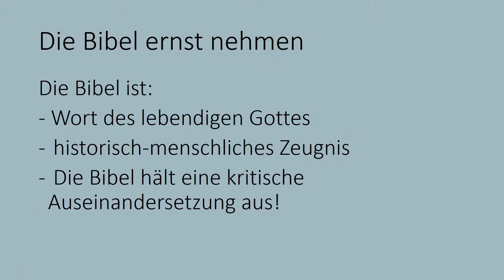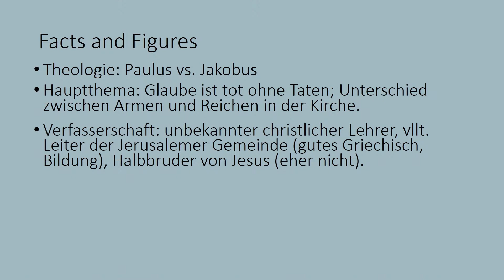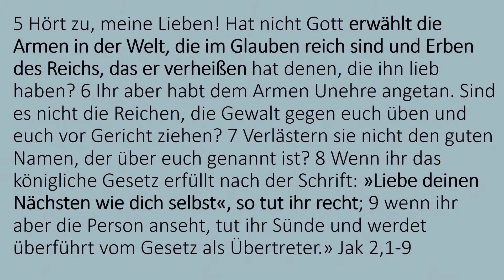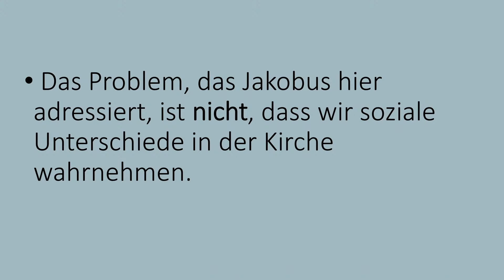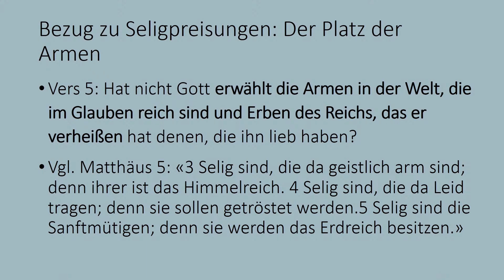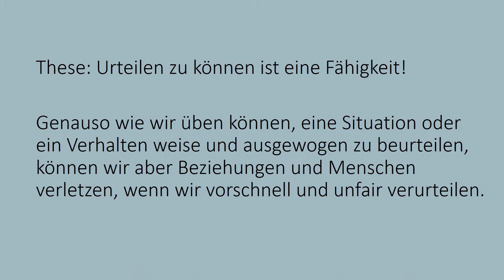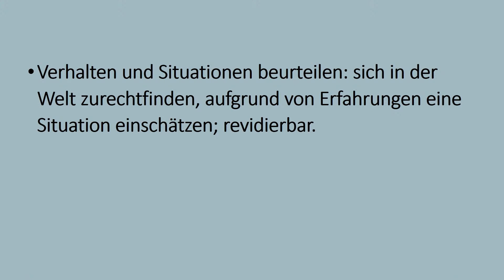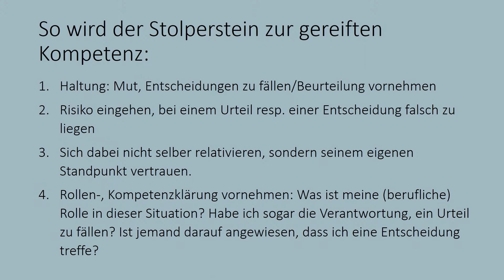Stolpersteine | 1/7 Verurteilen (Jakobus 2,1-13) | Barbara Schlunegger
Vertrauensvoll miteinander unterwegs sein in der Mino aber auch mit unseren Freunden und Nachbarn, fordert immer wieder heraus.
Der Jakobusbrief ist ein praktischer Brief an die Gläubigen, aus dem wir viel lernen können, wie dieses Unterwegs-Sein gelingen kann.
In dieser Serie thematisieren wir verschiedene Stolpersteine, die uns auf unserem gemeinsamen Weg hindern können.